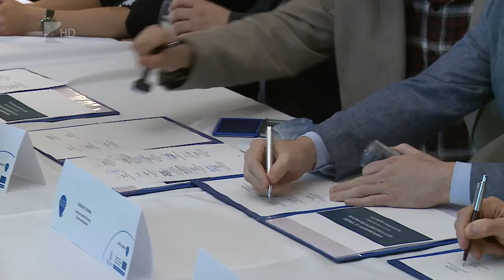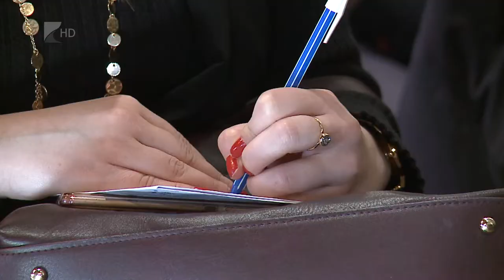35 perc / Foglalkoztatási paktum - Kölcsey Tv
240 millió forint a vásárosnaményi térségnek. FELKONF: 240 millió forintos helyi foglalkoztatási paktum indult Vásárosnamény és térségében. Ennek célja, hogy együttműködjenek az önkormányzatok, a vállalatok és a potenciális munkaerő. A térségben egyszerre jellemző a munkanélküliség és a munkaerőhiány, a paktum segítségével ezeken az arányokon is szeretnének változtatni.